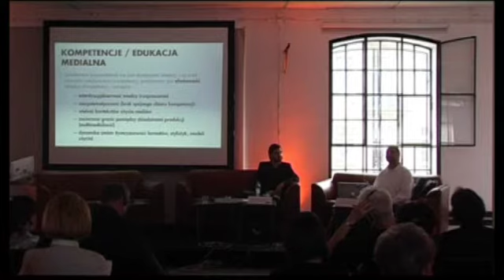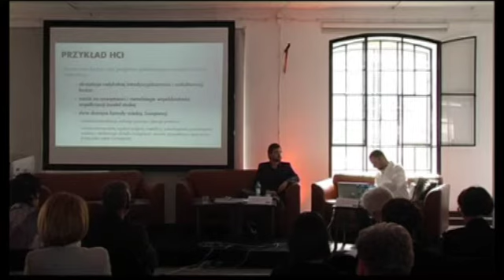Konferencja Media Literacy 17.06.2009 Panel 3 Część 5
Dlaczego przemysł medialny powinien być zainteresowany rozwojem Media Literacy?